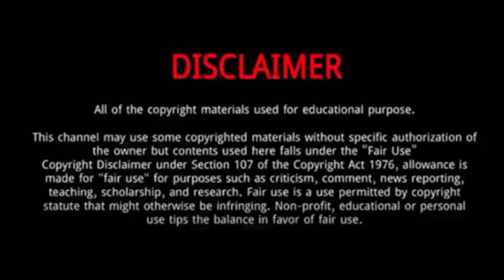Evie Richards (Wins Gold Medal in Commonwealth Games 2022) | 5 Things To Know About Evie Richards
Evie Richards is a British cyclist who specialises in mountain bike and cyclo-cross racing.
 In 2022, Richards added a first Commonwealth Games gold in cross-country mountain bike to her palmeres.
Evie Richards has claimed gold in the women's mountain biking at the Commonwealth Games 2022.
She became the women's cross-country world champion at the 2021 Mountain Bike World Championships. Previously, Richards had been under-23 cyclo-cross world champion at the 2016 and 2018 World Championships.